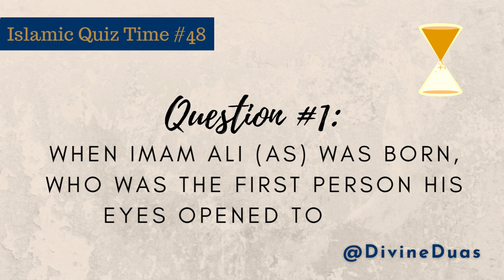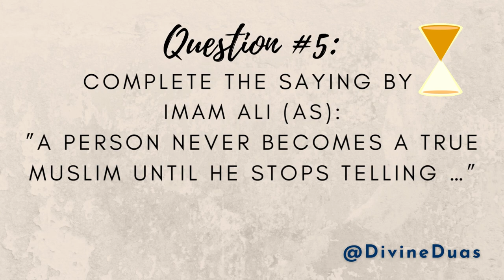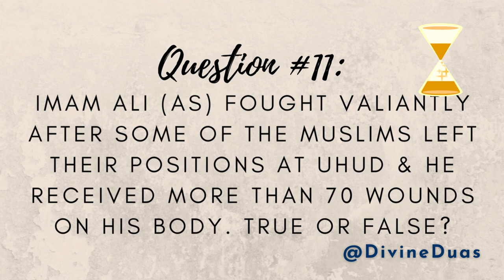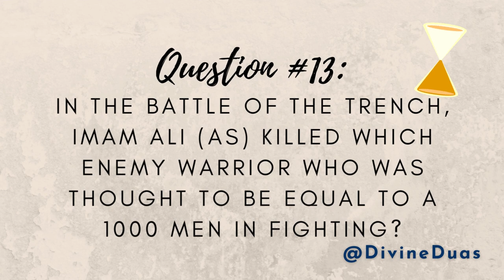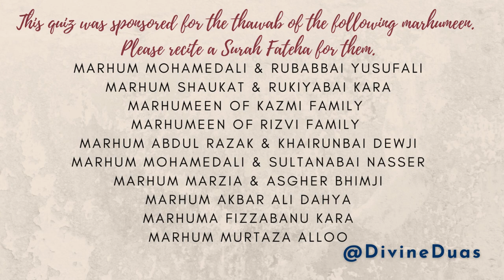Did you know this about Imam Ali (as) - Islamic Quiz Time #48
✨ This quiz was in collaboration with  divineduasdownloads.etsy.com
✨ Follow them on Intagram @divineduas

malayalam quiz
divineduas
blockbuster quiz show
translation
القرآن الکریم